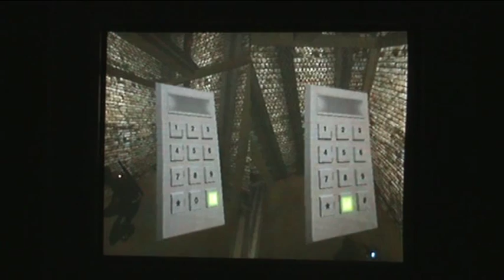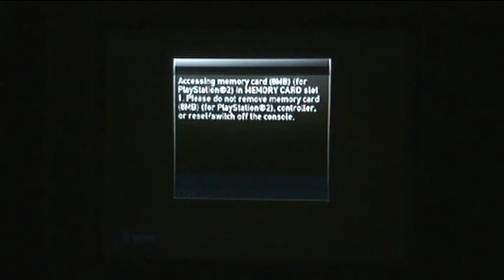Splinter Cell Double Agent Co-op Mission 4 Part 3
Splinter Cell Double Agent PS2 Co-op mode Mission 4 Iceland Part 3